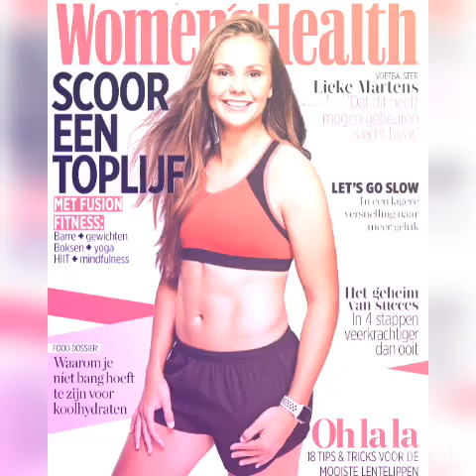Lieke Martens and Daniëlle❤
Recopilation of 2019 photos